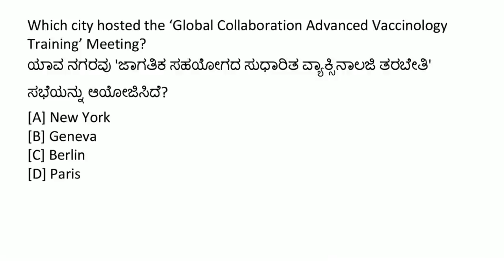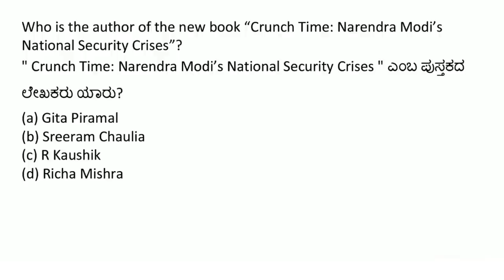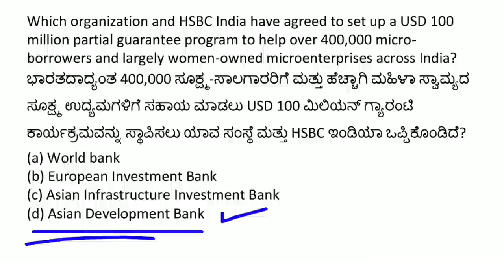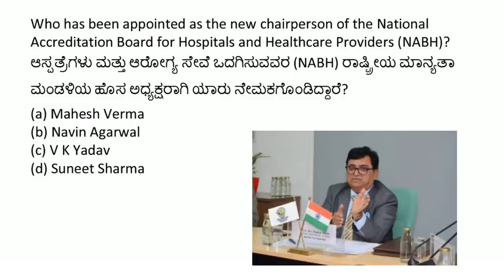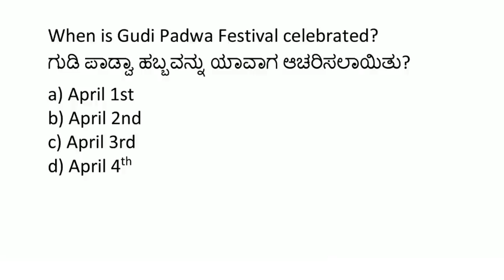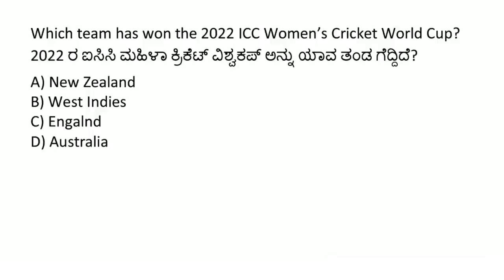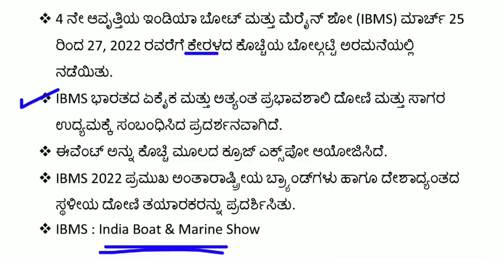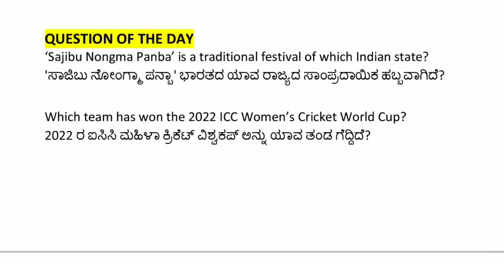5 APRIL 2022 DAILY CURRENT AFFAIRS KANNADA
KANNADA BOOKS for KPSC EXAMS :-